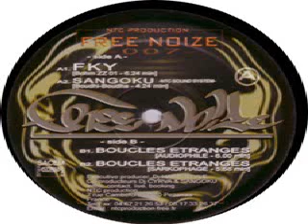Sangoku -Face A2-Boudhi-Boudha- Free Noize 07 (NTC_07)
Les Boucles Etranges / Fky / Sangoku - Free Noize 07 (NTC_07)-Vinyl-2005